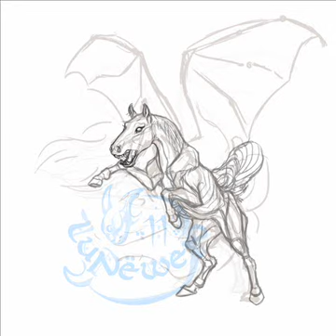Thestral Sombral - Lunëwen